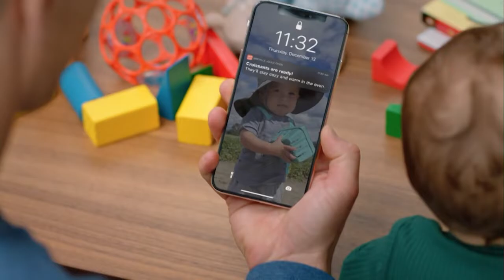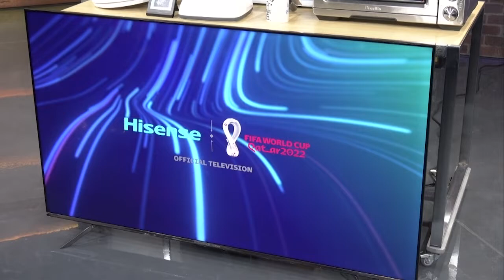Smart tech to invest in to bump up your homes IQ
If you are spending more and more time at home perhaps it's time to invest in some 'smart' home tech to bump up the IQ of your next oven, television and even your bathroom. For a look at what's new in the tech world, we welcomed tech expert Marc Saltzman.